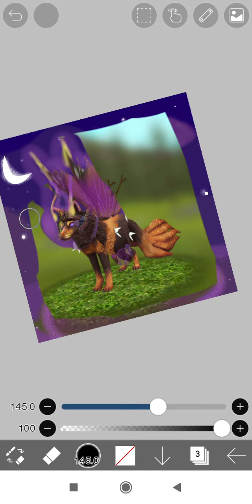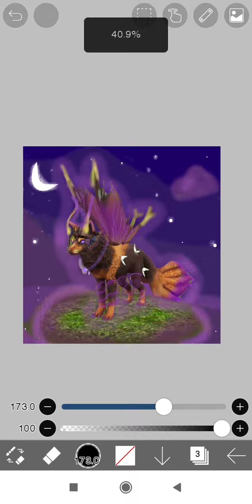my new fox oc :)